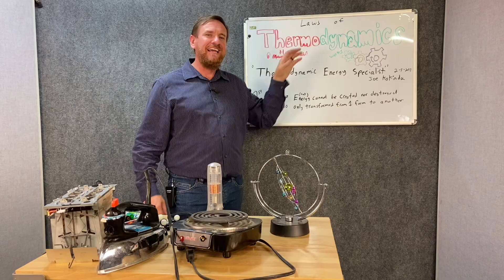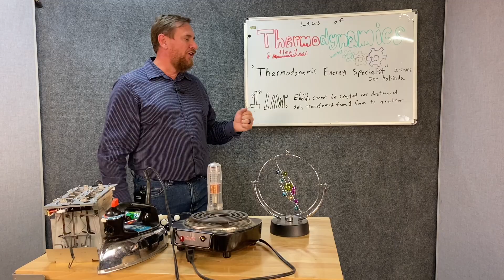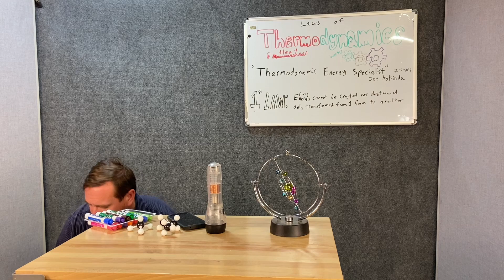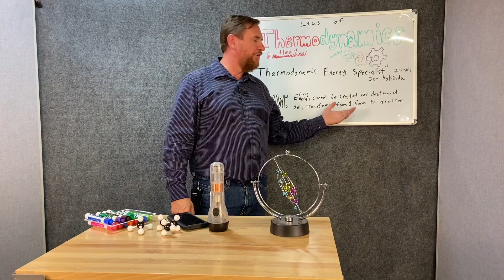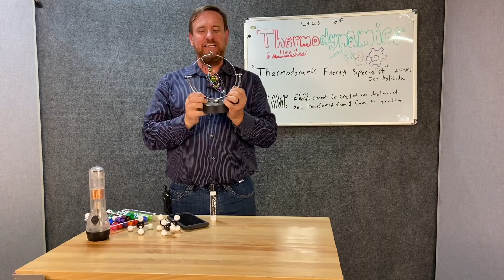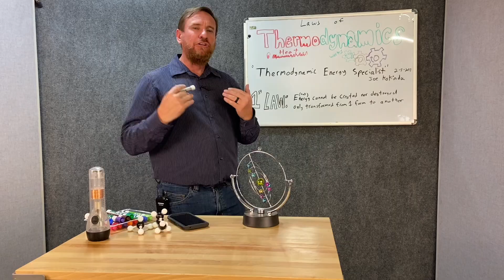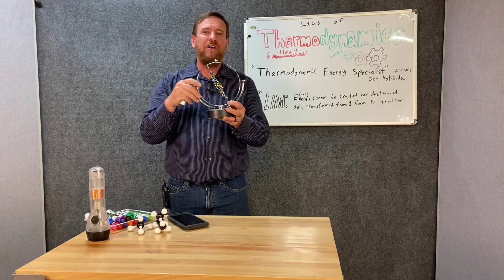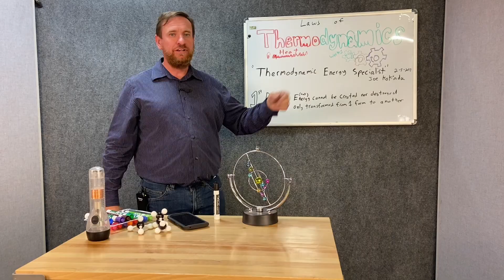HVAC 003 1st Law of Thermodynamics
EDIT -40 is the same on C and F
(-20 is WRONG!)